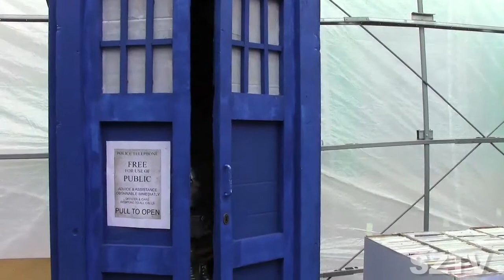12th Doctor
Dr Stevil reveals who the 12th Doctor is